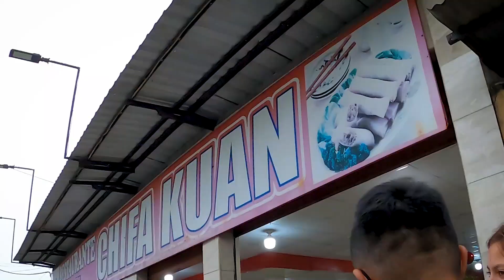🇪🇨 exponiendo cocinas de los CHIFAS EN SANTO DOMINGO 🤬🤢🐀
🚨Bienvenidos al canal mas ARRECHO del ECUADOR 🇪🇨

Uno de los segmentos mas pedidos en este canal es: EXPONIENDO COCINAS DE LOS CHIFAS, donde ponemos a prueba el que nada debe nada teme y en este video los amigos de Santo Domingo conocerán que tan confiable es comer en estos chifas y que tan seguro y aseado son.
En esta primera parte vamos a darnos cuenta el "aseo" que deben supuestamente tener las cocinas.